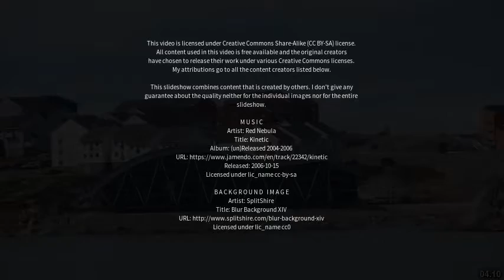Best places to visit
Best places to visit - Nuugaatsiaq (Greenland) Best places to visit - Slideshows from all over the world - City trips, nature pictures, etc.